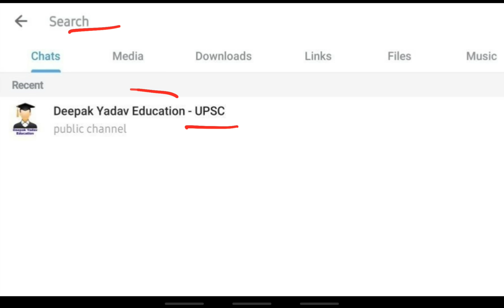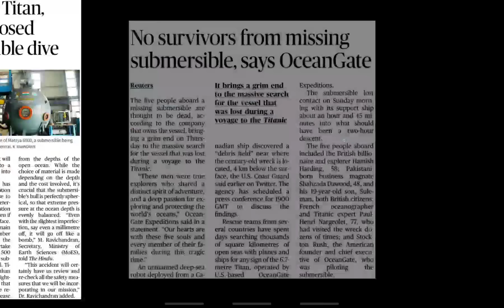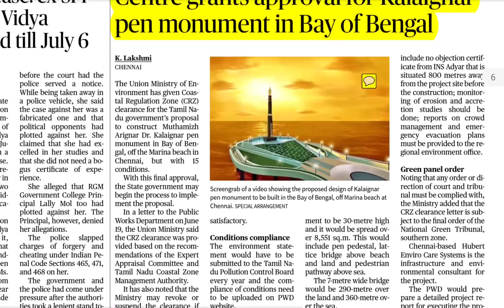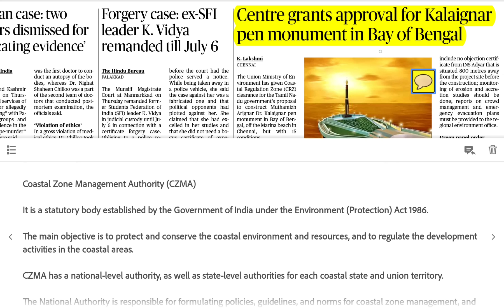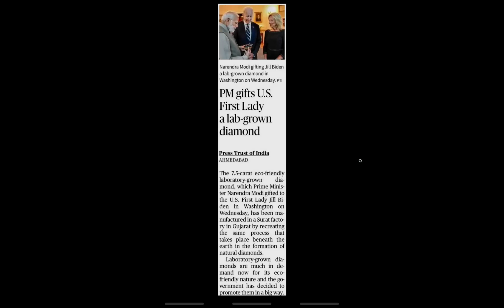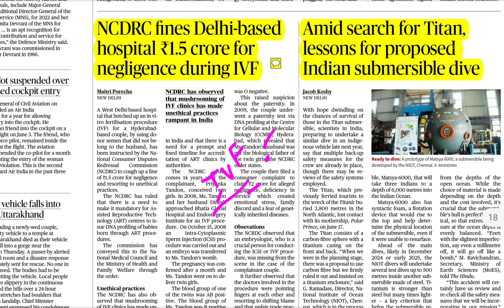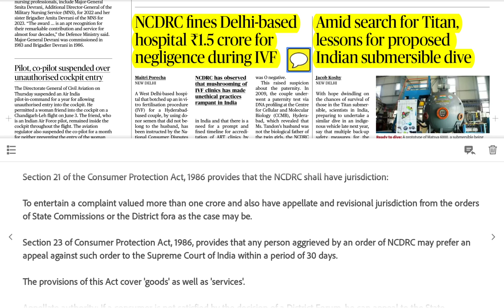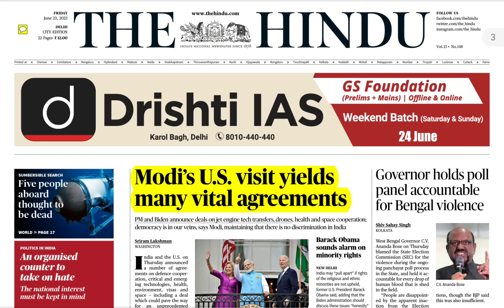23 June 2023 | Editorial Analysis by Deepak Yadav | 23 June 2023 Daily Current Affairs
23 June Current Affairs Today | June Current Affairs for UPSC | June The Hindu Analysis

23 June 2023 The Hindu News and Editorial Discussion by Deepak Yadav Education

Important Notice :-

The Hindu)

The Hindu

About The Hindu 👇

Publisher-N. Ravi
Language- English
Headquarters- Chennai, Tamil Nadu, India
CountryIndia
Circulation1,415,792 Daily(as of December 2019)
ISSN0971-751X
OCLC number13119119